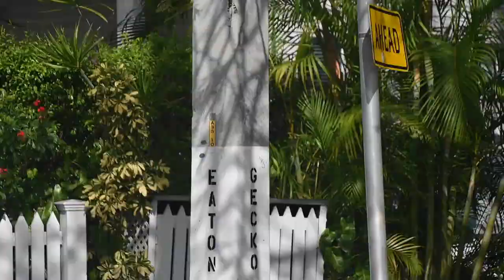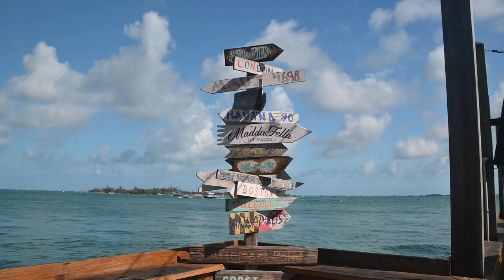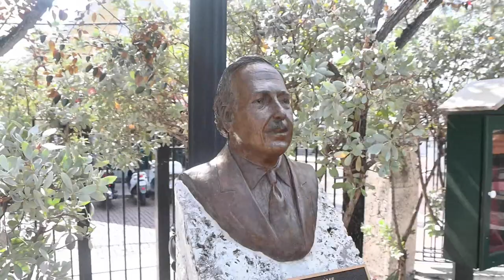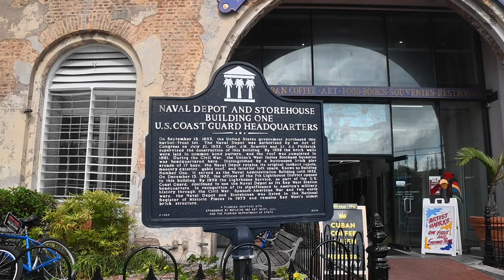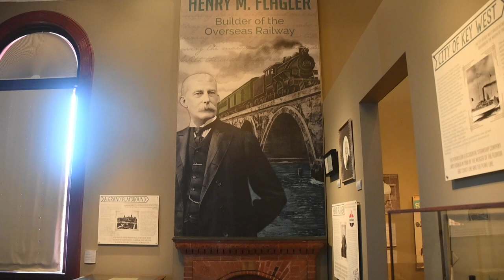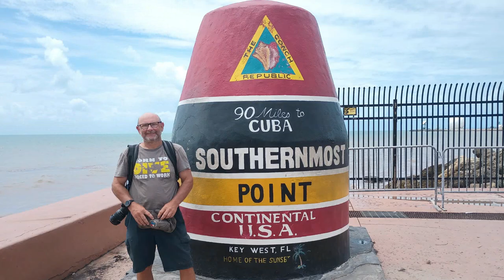Sailing 015 Now to explore Key West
Critical boat jobs are done, now I can get out and explore Key West, check out the museums, galleries and bars that make up the Conch Republic.